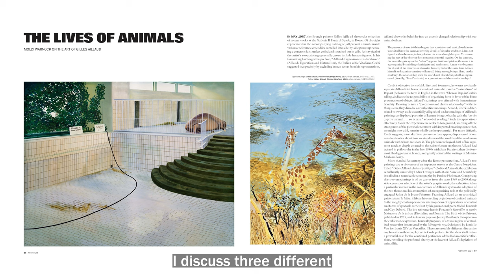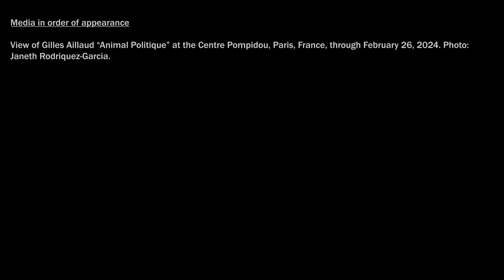Molly Warnock on the lives of Animals in Gilles Aillaud's Paintings | INTERPRETATIONS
In what ways do Gilles Aillaud’s (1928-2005) paintings invite us to think about human subjectivity in relation to animal others? On the occasion of “Gilles Aillaud: Animal politique” (Political Animal), which is on view at the Centre Pompidou in Paris until February 26, 2024, art historian and critic Molly Warnock asks us to consider this question, and more, as it relates to animals in captivity.

Departing from her February 2024 essay for Artforum, “The Lives of Animals: The art of Gilles Aillaud,” Warnock zooms in on three works of art —Rhinocéros, 1972, Rhinocéros, 1979, and Rhinocéros de dos, 1966—for the latest episode of “Interpretations.” Her analysis encourages us to take a deeper look at these depictions of an enormous animal, while contemplating its individuality, uniqueness, and the limiting architectures in which it lives.